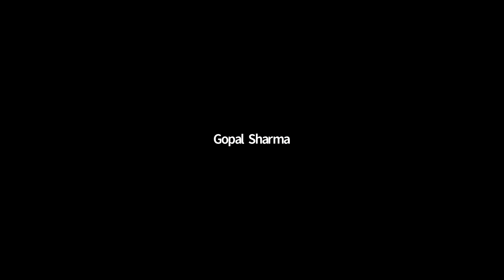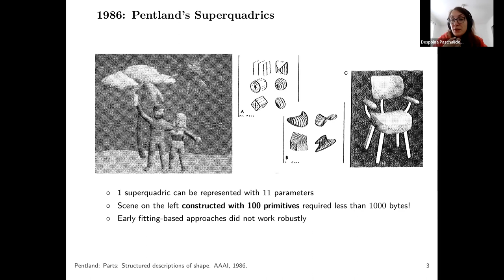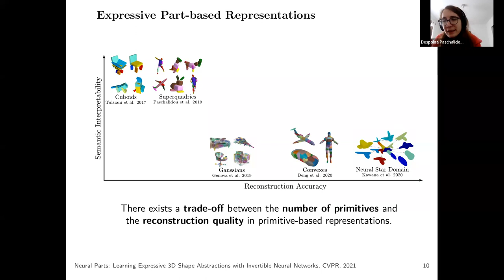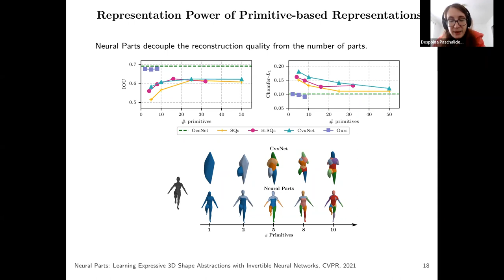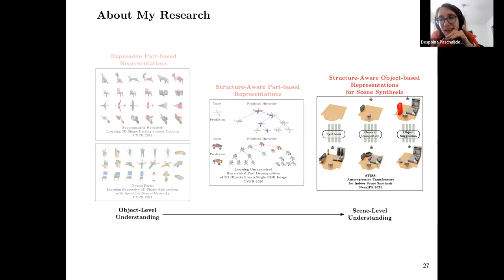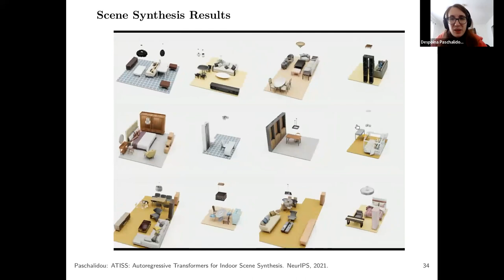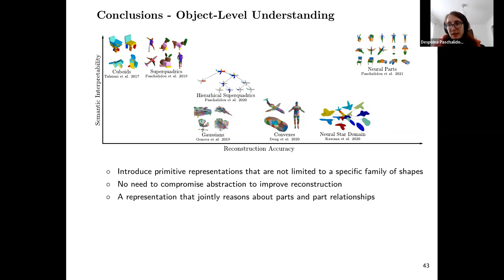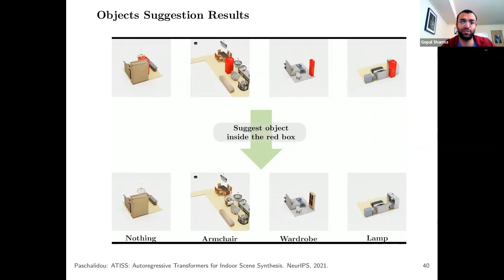Despoina Paschalidou: Compositional Representations for Understanding and Generating 3D Environments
This talk was held on March 24, 2022 as a part of the MLFL series, hosted by the Center for Data Science, UMass Amherst.

Abstract: Within the first year of our life, we develop a common-sense understanding of the physical behavior of the world, which relies heavily on our ability to properly reason about the arrangement of objects in a scene. While this seems to be a fairly easy task for the human brain, computer vision algorithms struggle to form such high-level reasoning. Therefore, the research community shifted their attention to the development of primitive-based methods that seek to represent objects as semantically consistent part arrangements. However, due to the simplicity of existing primitive representations, these methods fail to accurately reconstruct 3D shapes using a small number of primitives/parts.

In the first part of my talk, I will address the trade-off between reconstruction quality and number of parts and present Neural Parts, a novel 3D primitive representation that defines primitives using an Invertible Neural Network (INN) which implements homeomorphic mappings between a sphere and the target object. Since a homeomorphism does not impose any constraints on the primitive shape, our model effectively decouples geometric accuracy from parsimony and as a result captures complex geometries with an order of magnitude fewer primitives. In the second part of my talk, we will look into the problem of inferring and subsequently also generating semantically meaningful object arrangements to populate 3D scenes conditioned on the room shape. In particular, I will present ATISS, a novel autoregressive transformer architecture for creating diverse and plausible synthetic indoor environments as unordered sets of objects. Our unordered set formulation allows us to use the same trained model for a variety of interactive applications such general scene completion, partial room rearrangement with any objects specified by the user, as well as object suggestions for any partial room. This is an important step towards fully automatic content creation.

Bio: Despoina Paschalidou is a PostDoc at Stanford University working with Prof. Leo Guibas at the Geometric Computation Group. Prior to this, she did her PhD at the Max Planck Institute for Intelligent Systems in Tubingen and the Computer Vision Lab in ETH Zurich, under the guidance of Prof. Andreas Geiger and Prof. Luc van Gool. She received her Diploma in Electrical and Computer Engineering from the Aristotle University of Thessaloniki, in 2015. Her research interests revolve around semantic and interpretable representations of 3D objects and scenes. She spent 1 year working with Prof. Sanja Fidler at NVIDIA Research on developing interactive tools for content creation. Moreover, she spent 6 months at FAIR working with Prof. Andrea Vedaldi and David Novotny on unsupervised 3D reconstruction from video data.

About Machine Learning and Friends Lunch: MLFL is a lively and interactive forum held weekly where friends of the UMass Amherst machine learning community can sit down, have lunch, and give or hear a 50-minute presentation on recent machine learning research.

Please follow this link to know more about the past and upcoming talks